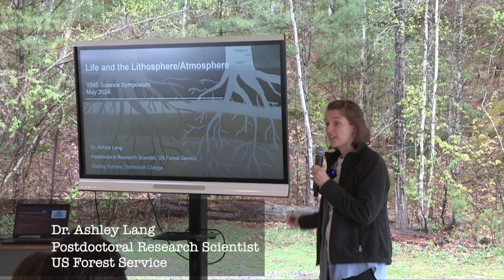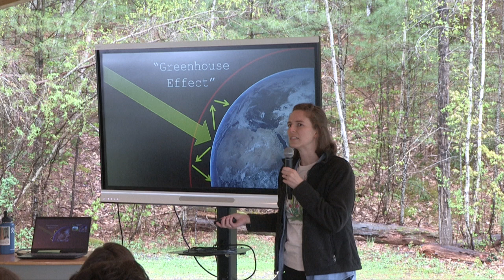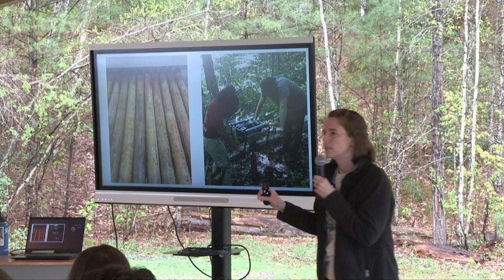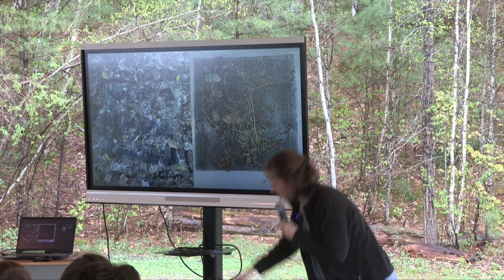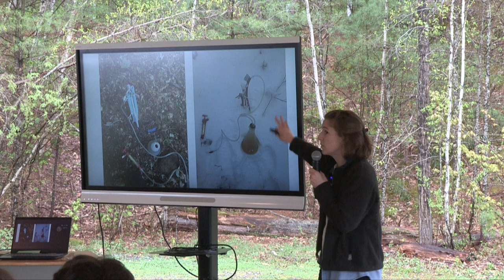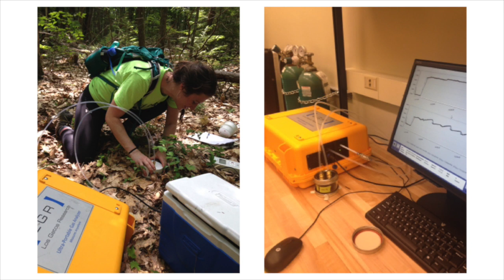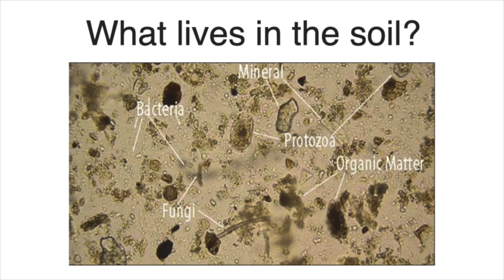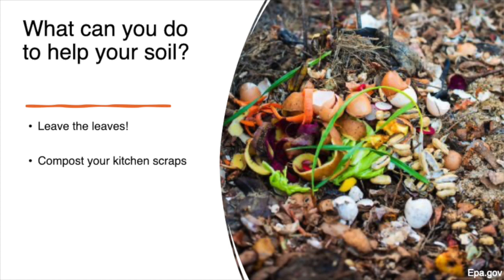VINS Science Symposium: Life and the Lithosphere with Dr. Ashley Lang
VINS: Dr. Ashley Lang: Life and the Lithosphere